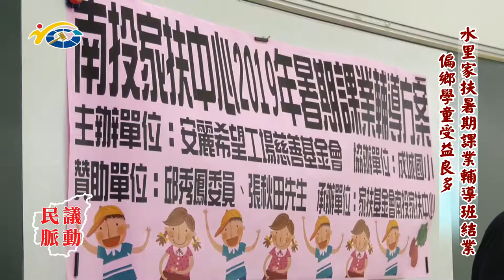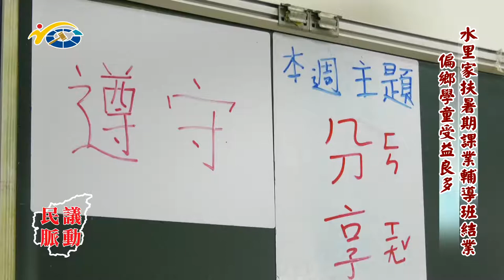民議脈動 水里家扶暑期課業輔導班結業 偏鄉學童受益良多 (縣議員 陳淑惠)